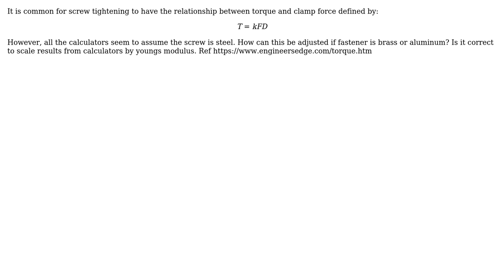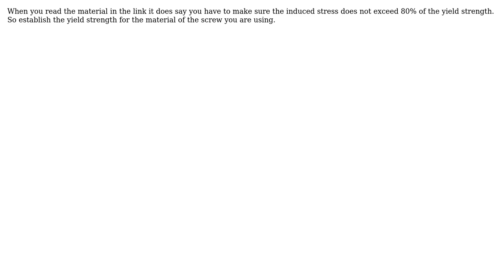Engineering: clamp force or torque for non-steel screws - brass or aluminum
With thanks & praise to God, and with thanks to the many people who have made this project possible! | Content (except music & images) licensed under CC BY-SA | Music | Images & others | With thanks to user Teo Protoulis user Solar Mike user jim and the Stack Exchange Network Trademarks are property of their respective owners. You are responsible for your own actions.